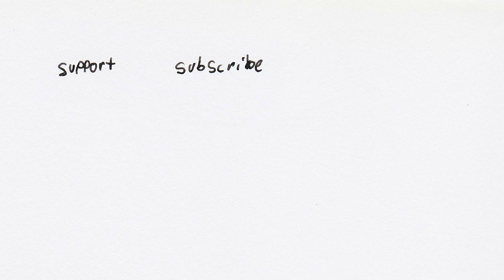MAKE A WISH KID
i am yotam the content man so please enjoy it and tell your grandfather about this.